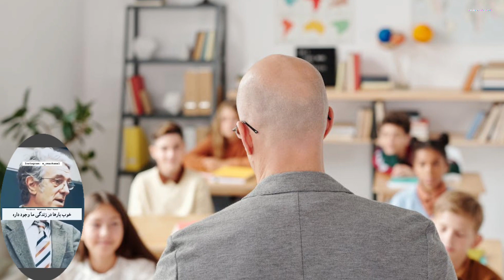داستان عجیب آموزنده از معلم که پول را در مقابل دانشجویان اش مچاله کرد🤷‍♂️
داستان فوقالعاده آموزنده داستان عجیب معلم و دانشجویان
کاری که این معلم که با دانشجویان اش انجام داد تا درسی برای دیگران باشه-درسی ارزشمندی ارزش به زمان ارزش به خود ❣️
Hello friends welcome to persian motivational channel!

here you will see the most motivational Life story of successful people and motivation  quotes!

In this channel Every Monday&Sunday we will upload motivational clips and happy videos،

this channel is not to motivate you but to inspire you.
motivation is like storm which comes time and then fades away in human life but inspection is like air around you. it remains with you all the time.  it becomes the reason to remain motivated!

i means you are inspired to remain motivated, This is the reality because human evolution has grown and continues like this.

For download awesome free images visit  this websites

ASPL5850 Hello, Thanks for checking. As much as I love music, I also love making movies as part of my adventure. In this Channel you can see the variety of videos I made from music collections, cover songs, music videos to wedding films, short films, documentary films or even some of my corporate videos.

Always be happy life is a Exam.

Long Life Humanity